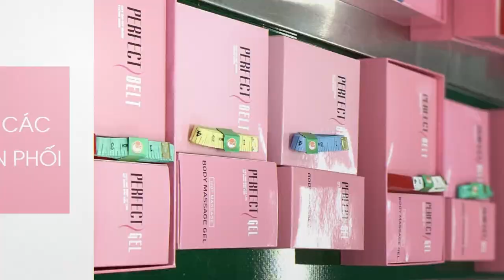PERFECT EO - Sản Phẩm Giúp Chị Em Phụ Nữ Có Được Vòng Eo Hoàn Hảo Một Cách An Toàn và Nhanh Chóng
Rất vui khi được đồng hành cùng nhà mình

Nếu bạn muốn tăng khách hàng, tăng doanh số bán hàng để Spa hay doanh nghiệp của bạn phát triển bền vững thì INBOX với Nam qua Facebook, Zalo hoặc gọi trực tiếp nhé!